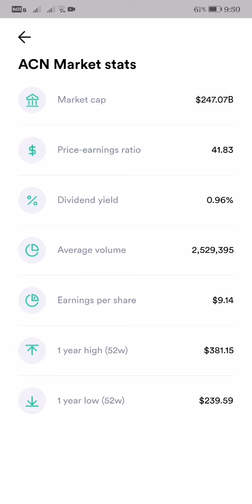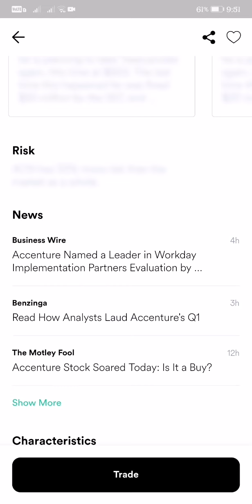Accenture Trading Update 12/18 last close $400